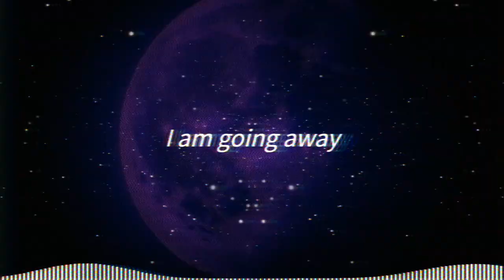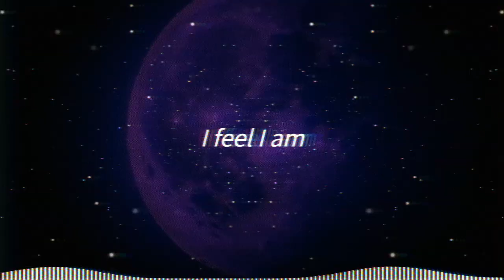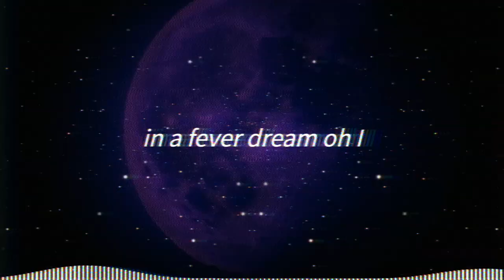fever dream - JXQU3 | official lyrics | retrowave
I don't even know what genre this is lol

Lyrics:
Reality fades away
Everything fades away
I am going away
I'm running away
Reality fades away
Everything fades away
I'm running away from you

what's real anymore
I feel I am
in a fever dream oh I

Reality fades away
Everything fades away
I'm running away
Reality fades away
Everything fades away

As always: Song made with Ableton Live
Thumbnail made with Photopea
Visualizer made with Vizzy.io
Background Video from Pixabay

Gear:
PC: Asus TUF A15 (2023)
Mouse: Logitech G Pro X Superlight
Screen: XPPen Artist Pro 22
MIDI: FLKey 37
Mic: TONOR TC-777
GPU: RTX 4060 (Laptop)
CPU: Ryzen 7 7000 series (Laptop)
DAW: Ableton Live 11 Suite